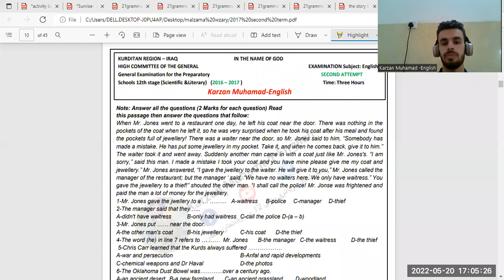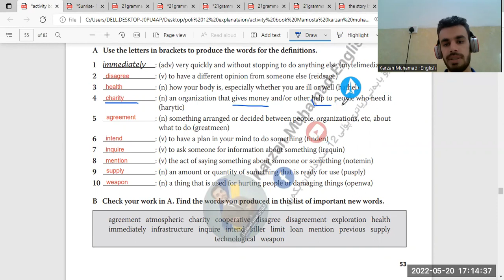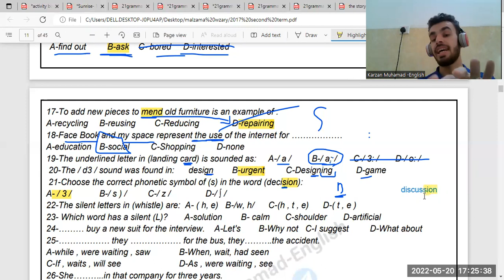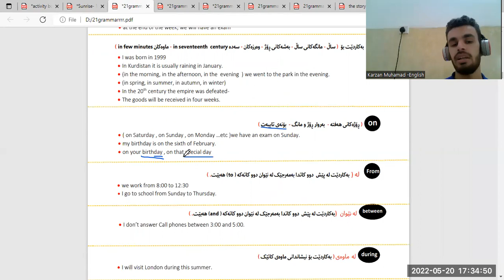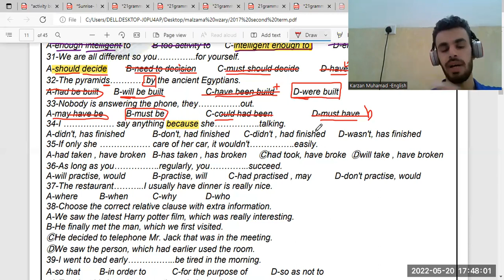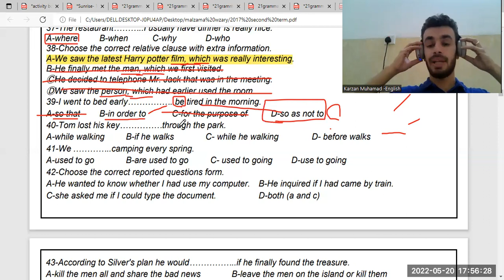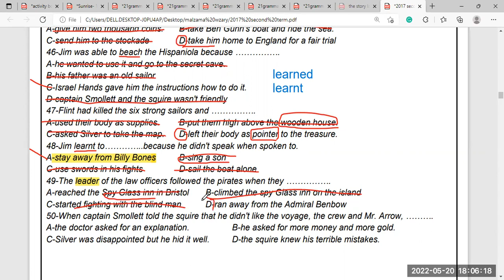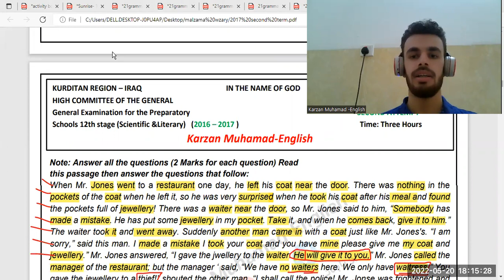ئەسیلەی وزاری 2017| خولی دوو| شیکارکردنی پرسیارەکان